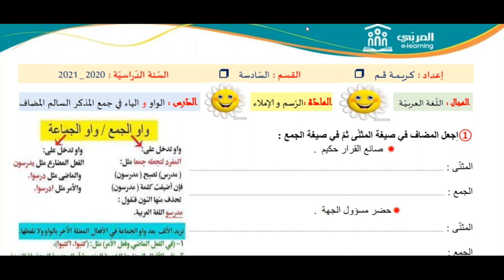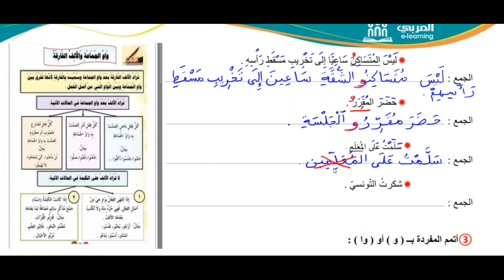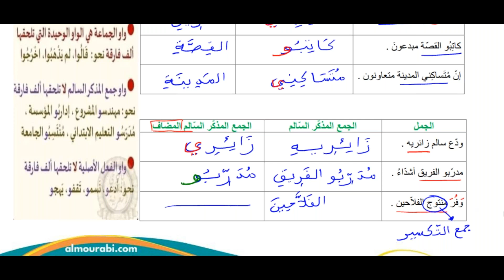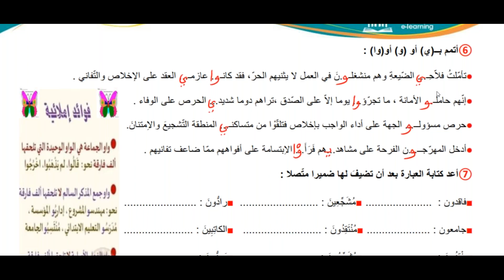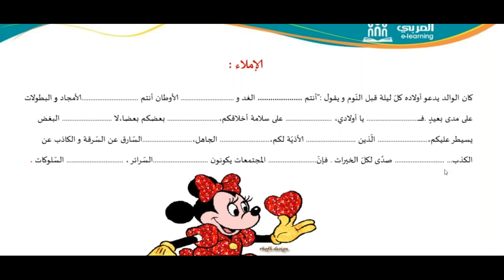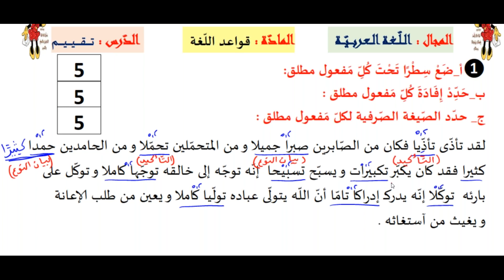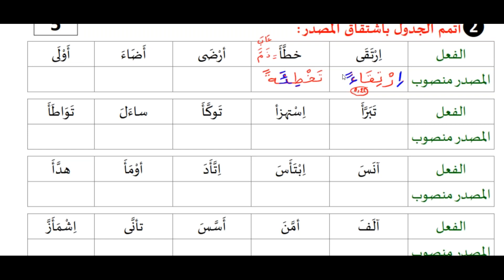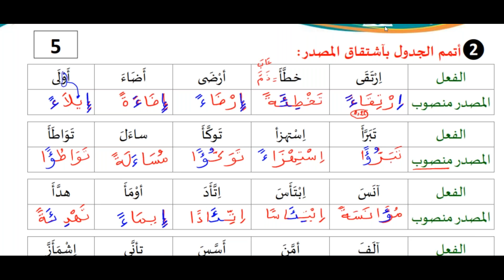6ème année سادسة إبتدائي -عربيّة-الواو و الياء في جمع المذكر السالم المضاف